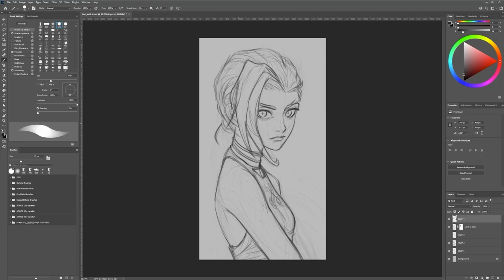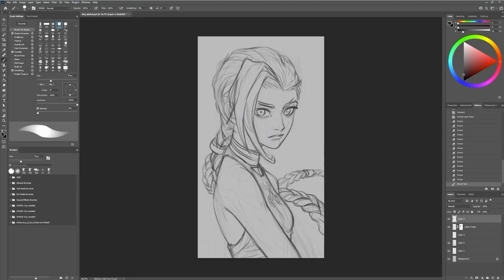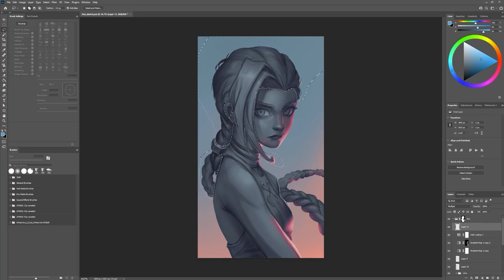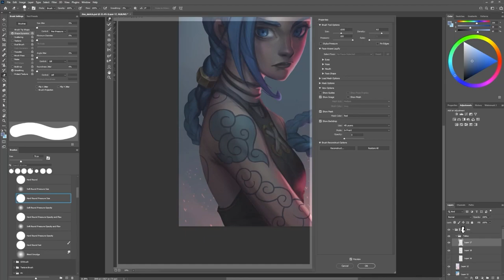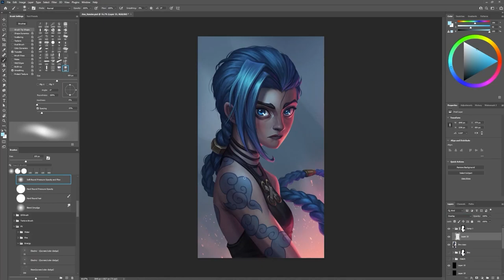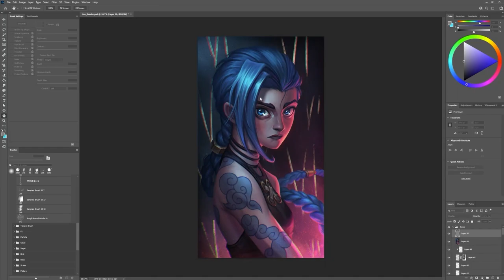Arcane Jinx Fan art - Speed painting [ Timelapse ]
Arcane is a masterpiece!!! 🔥🔥🔥

My tools 🔻

     • Wacom Pro Pen 3D
     • 32 GB RAM
     • Window 10